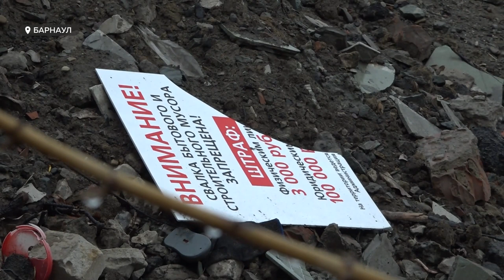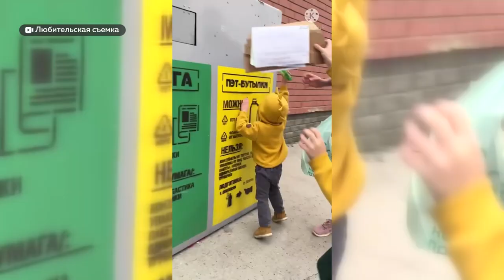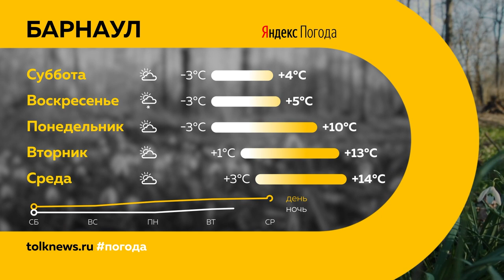«День с Толком». 23.04.2022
00:00 Анонс
00:22 Дело бывшего замглавы администрации
01:14 Строительный рынок
04:57 Муниципальные выборы
15:29 Свалки
22:05 Центр российского туризма
28:44 Экоквест
31:41 Прогноз погоды